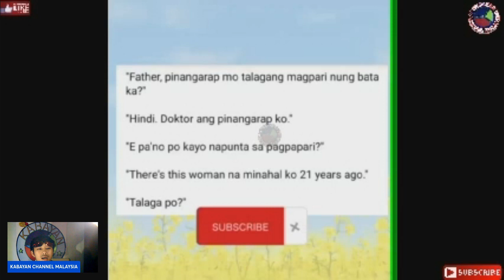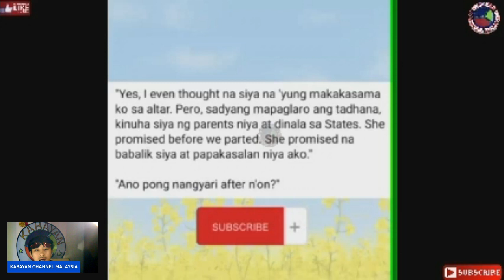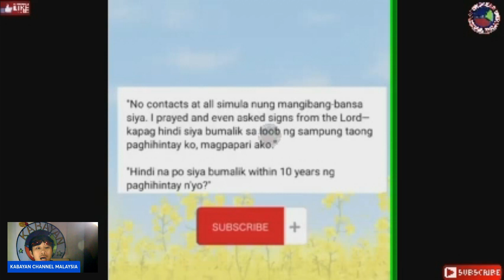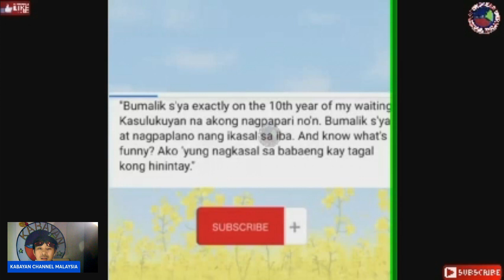DAHILAN BAKIT HINDI NAGKATULOYAN SI FATHER RONIEL AT KORINA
Tunghayan ang kwento na kasal ng Ex-Girlfriend ni Father Roniel na si Korina sa Lipa Batangas.,.watch until the end.,.;-))